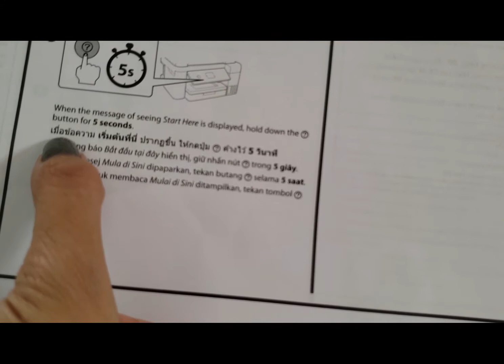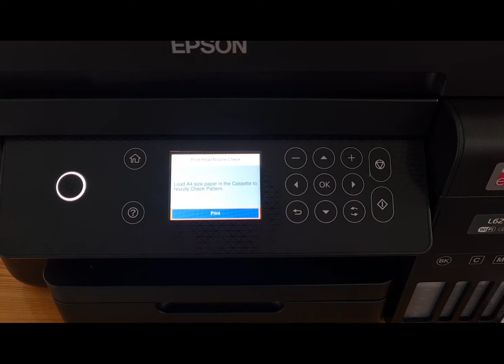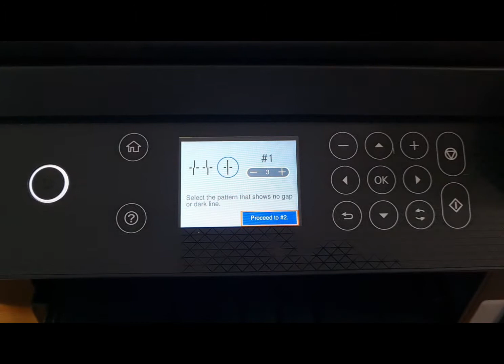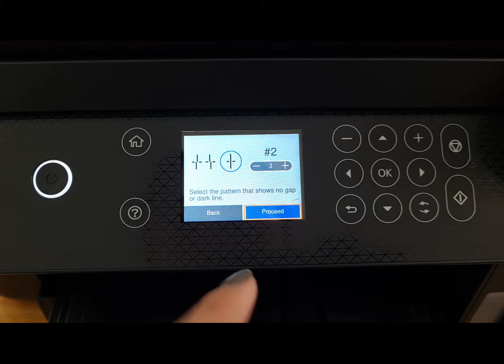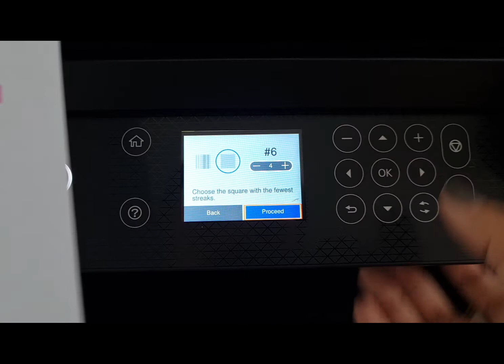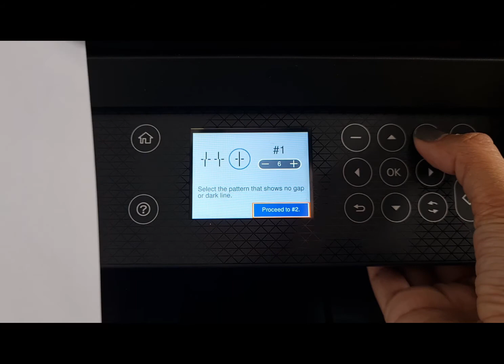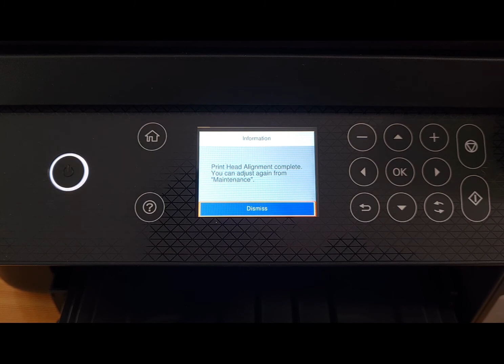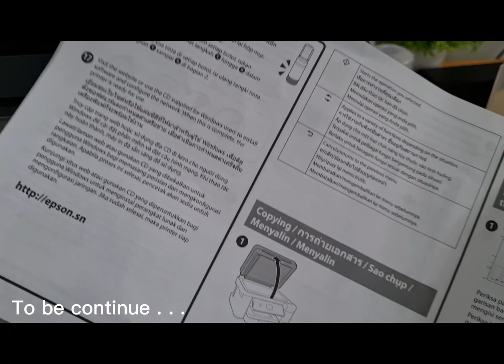EPSON L6270 Printer with ADF - Part 2: Ink charge and print head alignment | For beginners | Tagalog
Di po kasama dito ung unboxing, bale

Part 4 - Warranty registration